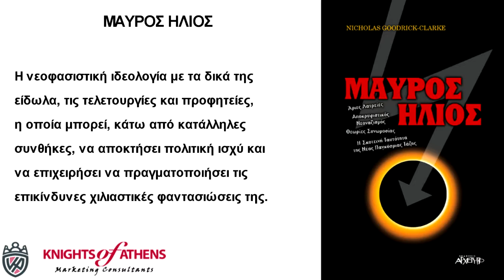ΜΑΥΡΟΣ ΗΛΙΟΣ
Εκδόσεις ΑΡΧΕΤΥΠΟ
Καθ. Χατζηδάκη 9
54655 Θεσσαλονίκη